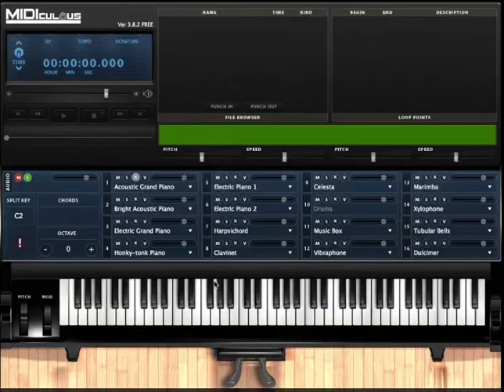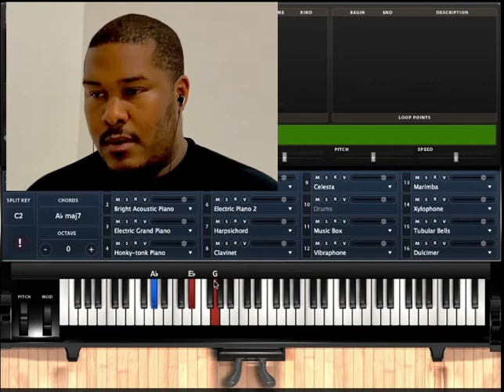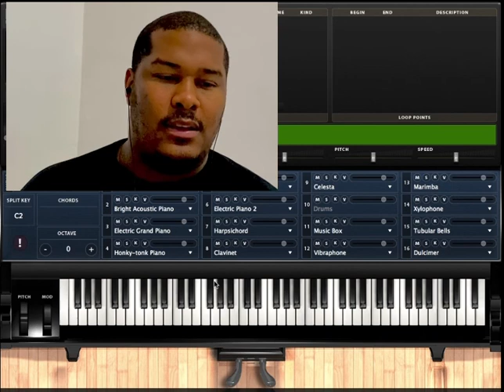Cory Henry - Danny Boy / Piano Cover Tutorial! ( SMOOTH CHORDS ) ( TUTORIAL PORTUGUES )